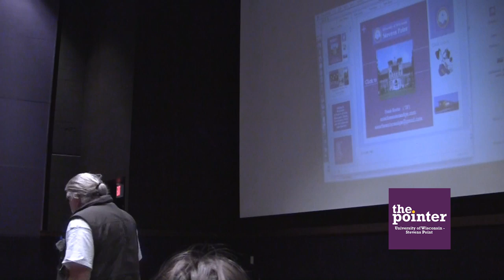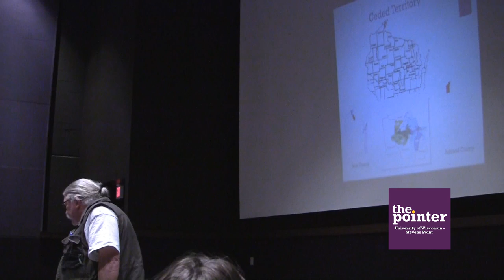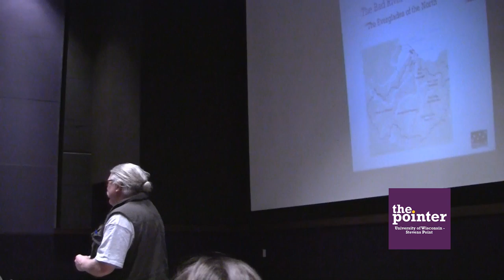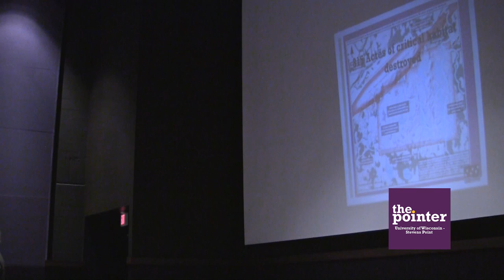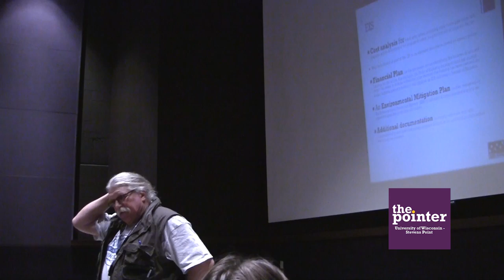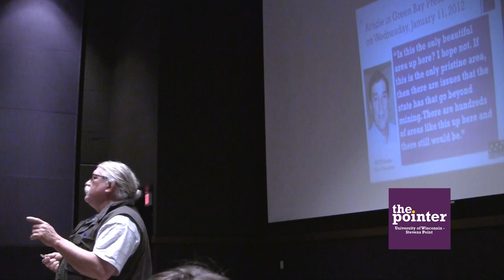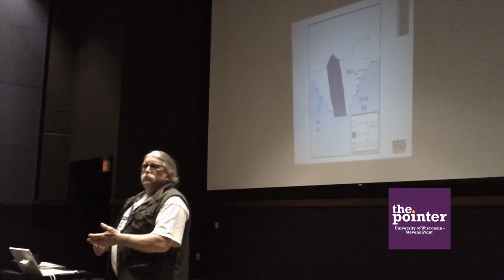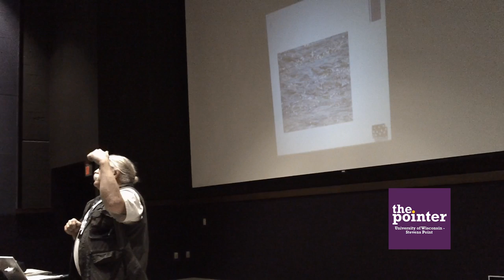Frank Koehn Speaks at UWSP 2 27 12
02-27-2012 Frank Koehn is a prominent activist in Northern Wisconsin. He is most notable for being the first Green Party candidate to be elected to office in the United States when he was elected Bayfield County supervisor on the Lake Superior Greens ticket in 1986. Koehn's 12 years on the Board of Supervisors (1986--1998) is one of the longest tenures in elected office for any Green Party member, and the second longest among Wisconsin Greens. Koehn has also been active in environmental, treaty rights and human rights causes including opposition to the Crandon and White Pine mines, support of Ojibwe treaty rights, and support for the proposed Seventh-Generation Amendment to the US Constitution.